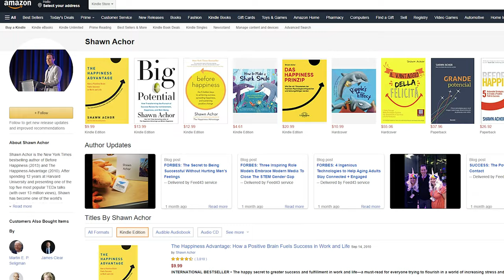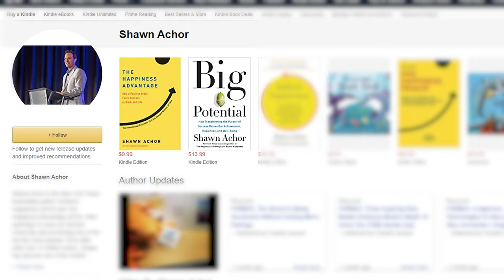PODCAST #92 Shawn Achor | The Secret is You with Chris Cicchinelli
The Happiness/Success Connection with Shawn Achor: The Happiness/Success Connection with Shawn Achor

New York Times bestselling author Shawn Achor joins Chris to talk how happiness and success are linked. Just think about this, when the brain becomes more positive, your chance of success increases. It’s a science called positive psychology. Chris dives deep into how you can create happiness, the results optimists see, and if everyone can be happy.

THE SECRET IS YOU with Chris Cicchinelli | Podcast #92